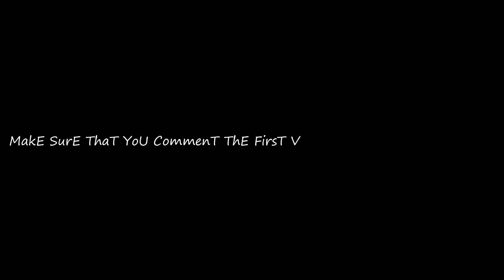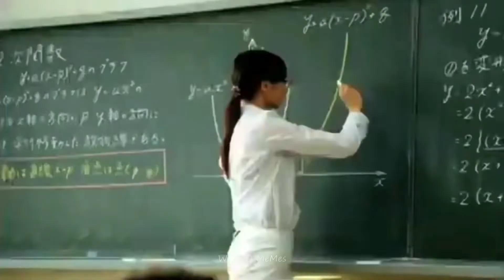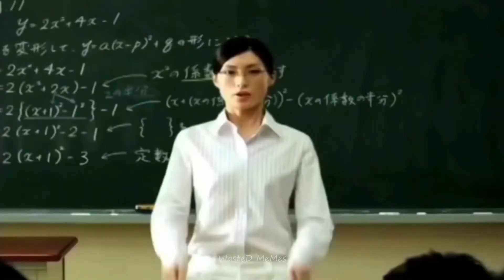Shot on iphone meme